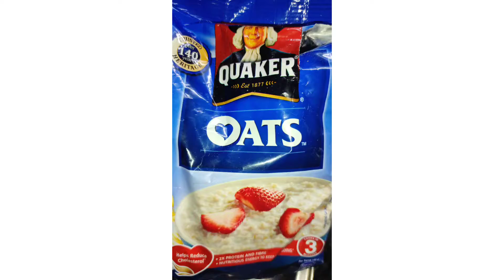Veg Oats Chilla Recipe By Rupal Mody.